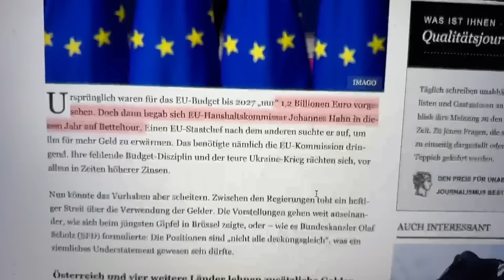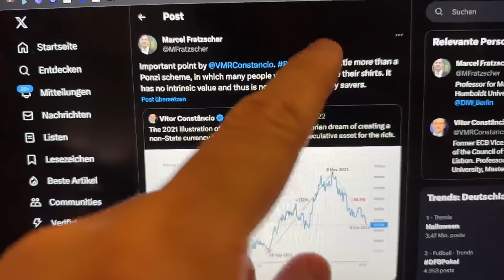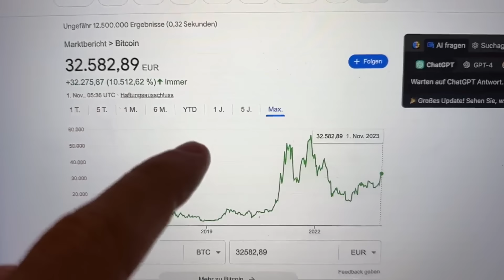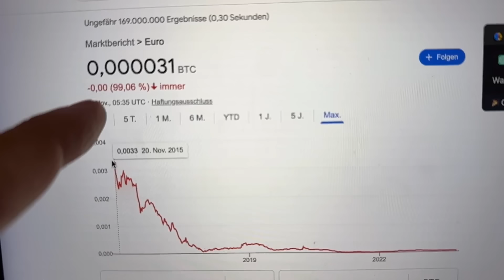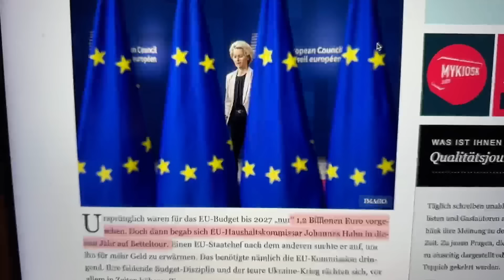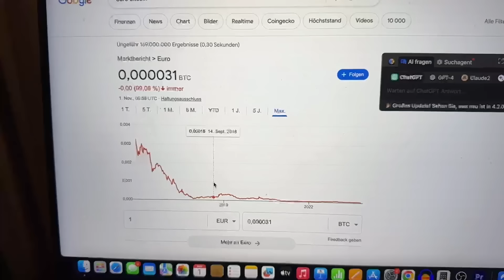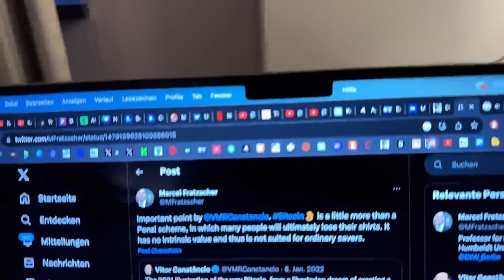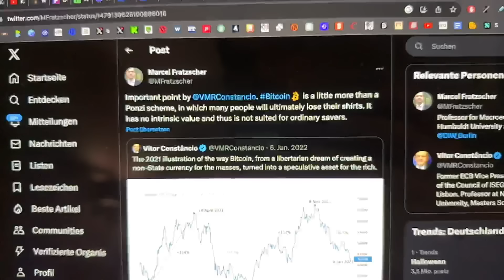Der Euro wird immer wertloser!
Der Euro wertet immer weiter ab! Allein seit 2018 gab es einen Wertverlust von 82% gegenüber dem Bitcoin-System! Ich erhöhe darum meine Bitcoin-Investitionen um das zehnfache! Mir reicht es mein Vermögen durch das System weginflationieren zu lassen!